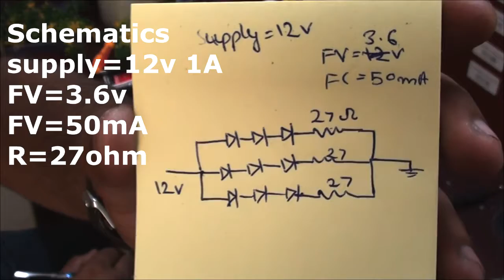How to make a led flower pot lamp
Transform any artificial potted flower into a beautiful night lamp.
In this project SMD led is used because it is small in size.

With 3 led in Series i used 100 ohm resistance because its gave a better brightness. And 150 ohm resistance with 2 led Series
The supply is of 12 v 1 amp.

For ordering such led flower pot lamp
contact on whats app -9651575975
(in India only)